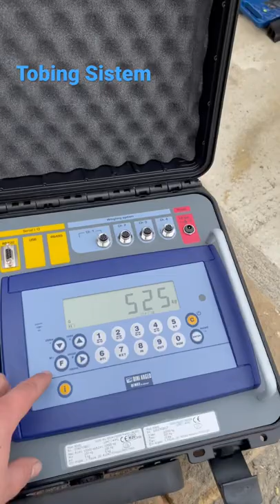Wireless weight pads for static axle weighing of vehicles. Tobing Sistem proizvodnja i prodaja vaga